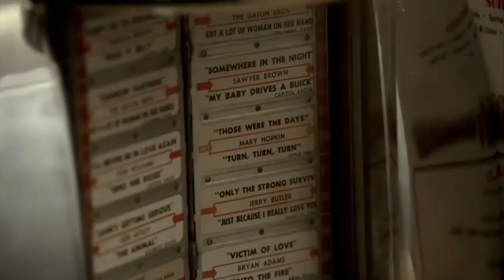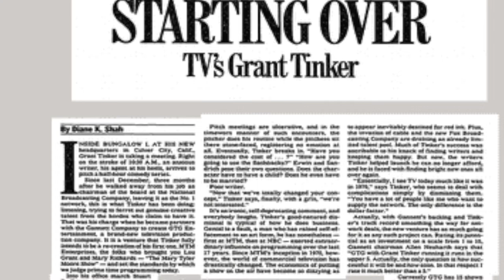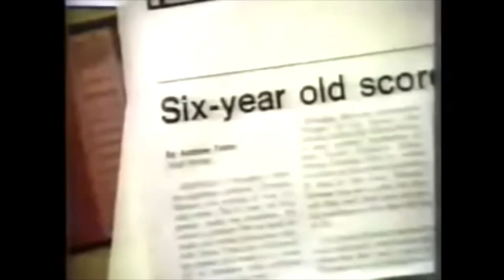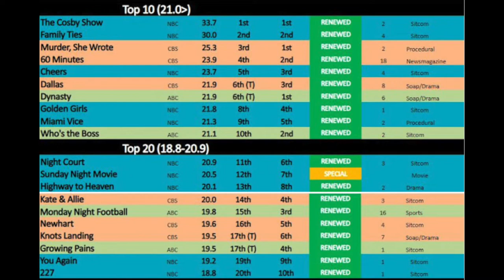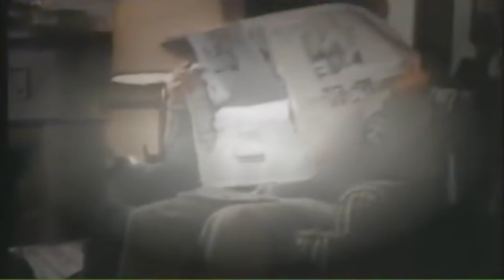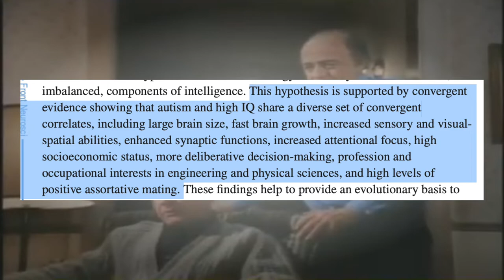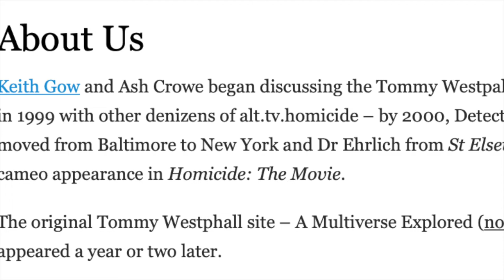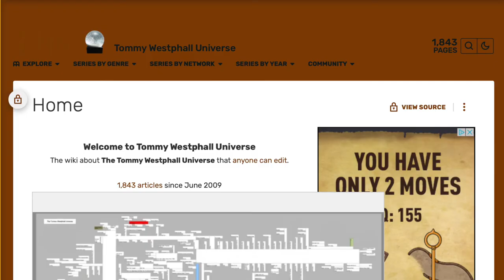TVs Most Perplexing Fan Theory: The Tommy Westphall Universe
Ever wondered what happens when your favorite TV characters turn away after the closing credits, or how some shows seem to have the most fascinating finales that leave viewers scratching their heads wondering what they just saw? Well for fans of the 80s drama St. Elsewhere, that mystery after the credits finished has morphed into one of the most puzzling theories in TV history, all leading back to a young autistic boy and his vivid imagination. This is the story of the Tommy Westphall Universe.